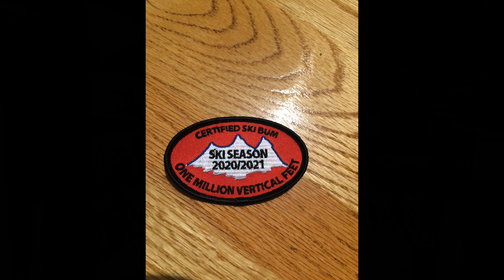Daily Report #3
Ski report for Dodge Ridge Ski Resort. 02/20/2022